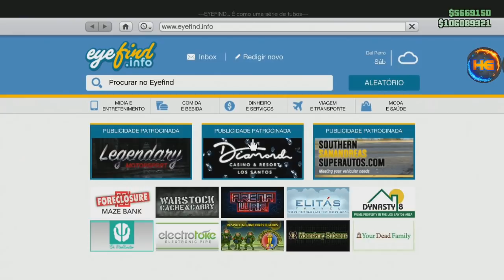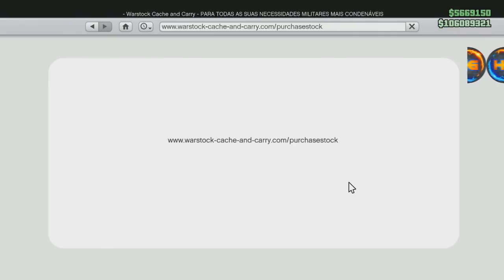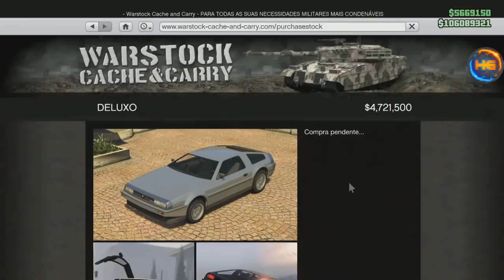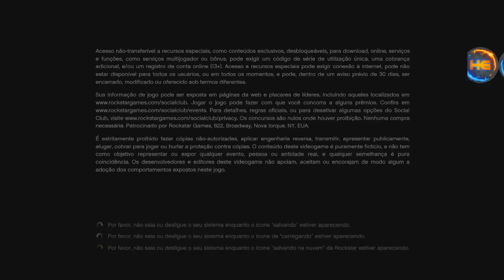GTA V *NOVO* FROZEN MONEY AGORA NO PS4 COM DICAS PARA TELA DE ERRO MILIONÁRIO AGORA !! V 1.50 PS4